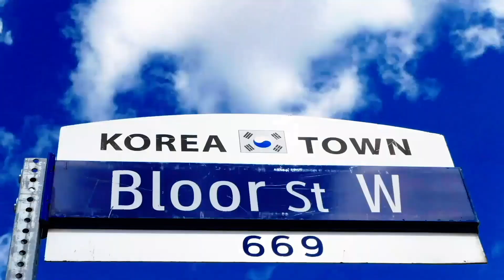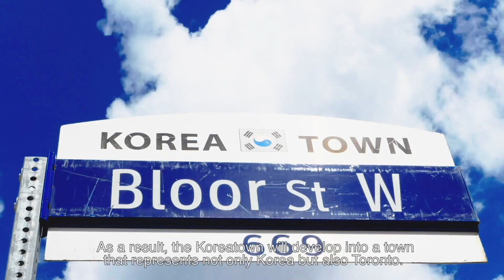Koreatown Mural Unveiling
OMNI 2
SATURDAYS @ 9:30AM ET
RERUN: MON @ 7:00AM, THU @ 8:30AM SAT @ 4:30PM

OMNI BC
SAT @ 10:00AM
MON @ 9:30AM

OMNI Alberta
SAT @ 10:00AM